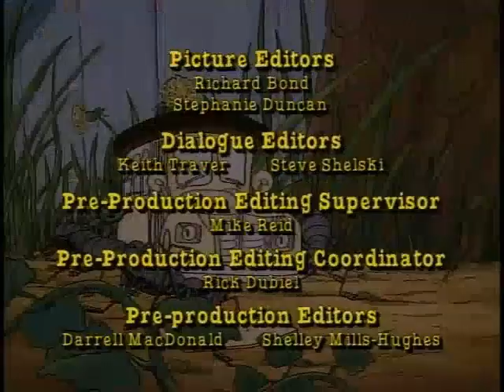The Magic School Bus S01E12 - Gets Ants In Its Pants NEW 2023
Ants. The Magic School Bus goes into show business when Keesha directs a movie about social animals for the school science fair.